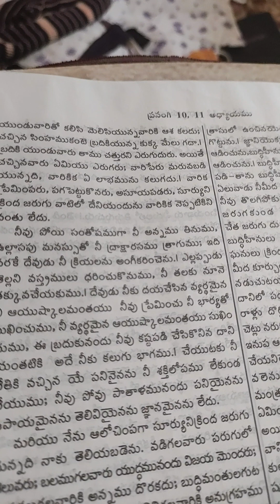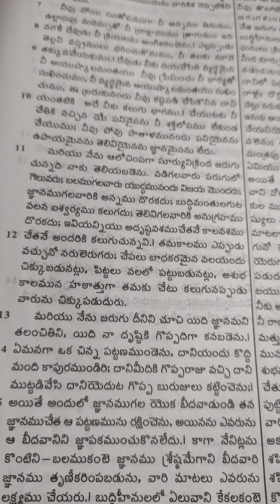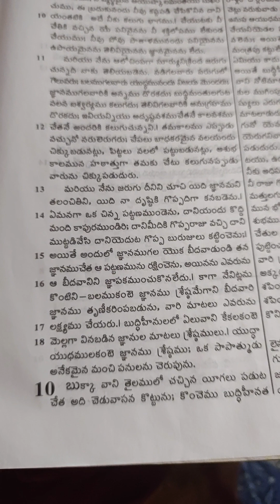Ecclesiastes. 9. Telugu